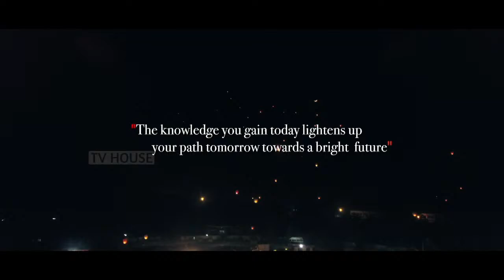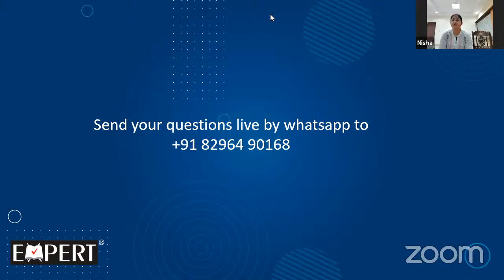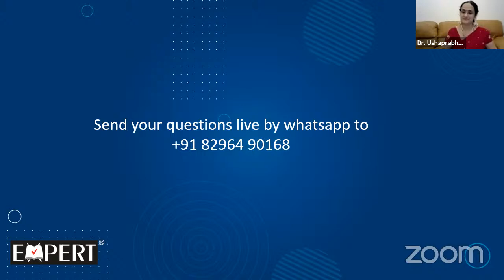Ms. Nisha James, IPS @ EDUPATH - The Journey of Success - Episode 12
Episode 12
Guest - Ms. Nisha James,  IPS, Deputy Commissioner of Police (Administration), Bengaluru City Police
Host - Dr. Ushaprabha N Nayak, Vice-Chairperson, Expert Group of Institutions